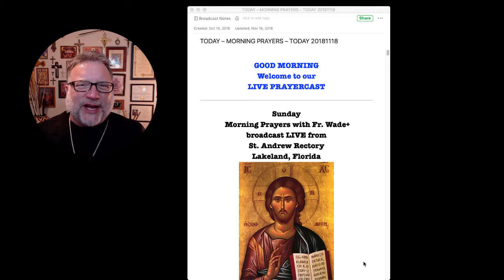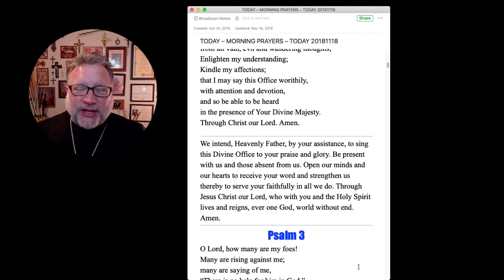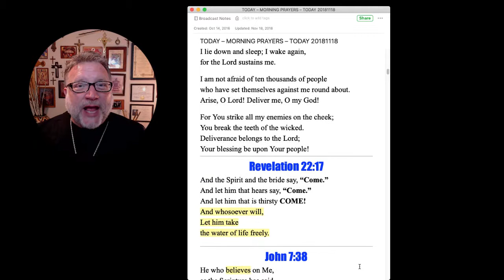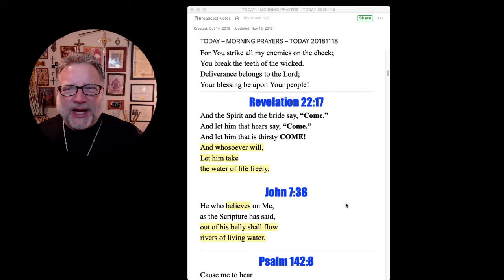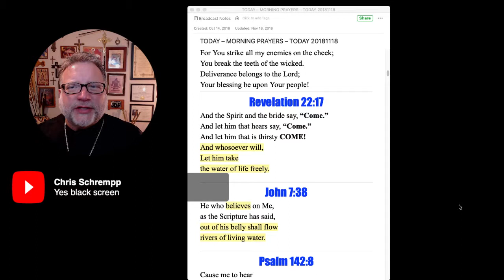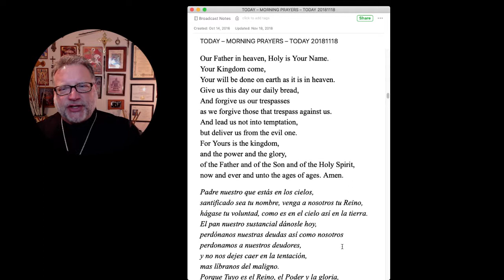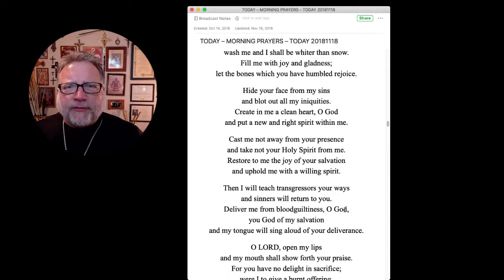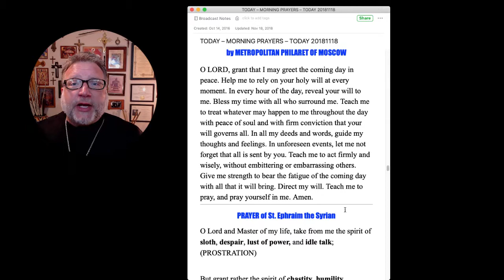Sunday Morning Prayer with Father Wade 20181118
Prayer starts about the 25 min mark.